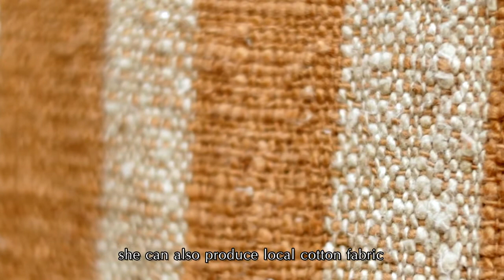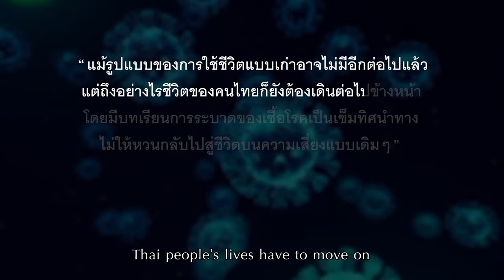นางคำปุน ศรีใส บ้านศิลปินแห่งชาติ แหล่งเรียนรู้ทางด้านศิลปะ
นางคำปุน ศรีใส ศิลปินแห่งชาติ สาขาทัศนศิลป์ (ประณีตศิลป์ – ทอผ้า) พุทธศักราช 2561